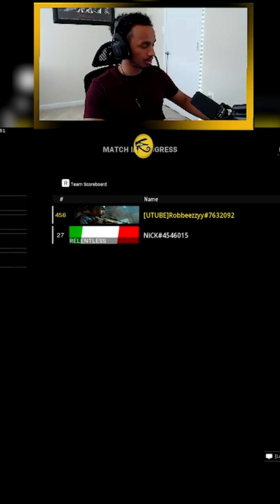They Really Thought I was Hacking🤣 …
🚨Welcome to the Goober Gang🚨

If you're new here, I'm sorry you wandered on the wrong side of YouTube (Gaming)🤷🏽‍♀️. If you like Call of Duty/Warzone Content... I'm probably going to ruin it for you 😅!

(In all seriousness) My name is Robel (Ro for short), and I'm an active content creator who streams and records gameplay EXCLUSIVELY on YouTube🎮. I grew up in Southern California🌴 mostly playing first person shooters with the occasional party game here and there. I began content creation back in January of 2021 in hopes of providing entertainment and laughter to those who stop by.

🚨Rules of the Chat---(Adhere to them or Be Banished to the Vanta Realm)🚨

1. NO Spamming
    - Do not post links of ANY KIND in the chat unless otherwise designated by myself!

2. NO Self-Promotion
    - Please be respectful of my stream as a content creator! I love supporting my local creators but at the right place and at the right time! It is extremely disrespectful to shout yourself out over someone else in person...So don't do it behind a computer screen!

3. NO Discriminatory or Racial Slurs
     - Be respectful of all individuals who are commenting in the chat! Do not intentional try to verbally harm someone because of their thoughts, background, name, etc. No reason to slander anyone in a friendly environment such as this one!

4. NO Religious or Political Discussions in the chat
    - While I respect anyone's viewpoint on any topic regarding religion and politics this is not the place to have that discussion. Good jokes, good vibes, and good conversations only!

5. NO Arguments, Drama, or Unnecessary Discourse in the Chat
    - Like I mentioned above, good jokes, good vibes, and good conversations only. Leave the baby mama drama and baggage somewhere else!

➤ PC Specs:
- 12th Gen Intel(R) Core(TM) i9-12900KF
- 64GB Ram
- 3080ti GPU
- 2TB Memory Storage